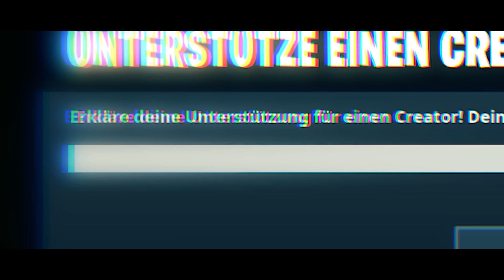ich bin GESTORBEN vor LACHEN 🤣🤣 in Fortnite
nicht lachen fortnite